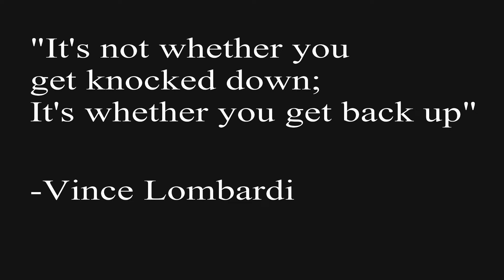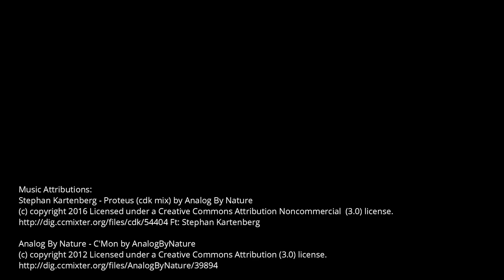Kissimmee Chain Shallow Water Bassin!!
This video is one of redemption! After getting my teeth kicked in, I came back and put almost 20 pounds on the scale the next tournament. In the first tournament I was spun out before blast off and just could not shake it off all day. The mental part of this sport is just as important as your equipment. The second tournament I put my head down and dialed in where the fish were and what they wanted.

Gear Used:

65 Pound P-Line X-Braid
1 oz Nichols Lures JT Kenny Grass Wizard Jig
Bruiser Baits Crazy Craw
Bruiser Baits Avenger
3/4 oz Eco Pro Tungsten Weight